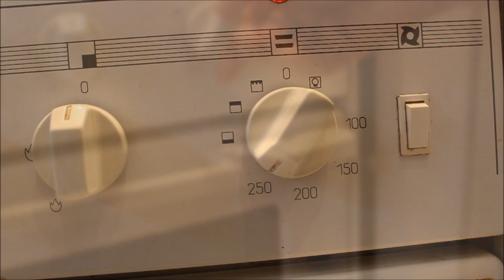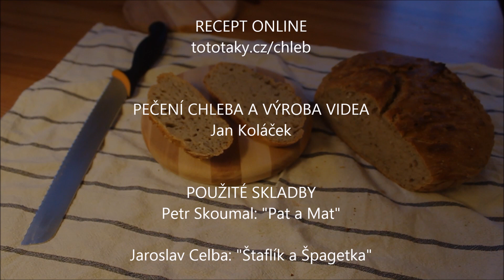Kváskový chléb bez hnětení: pouhých 5 minut práce | Recept online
Použité skladby:
🎹 Klavírní interpretace: Jan Koláček